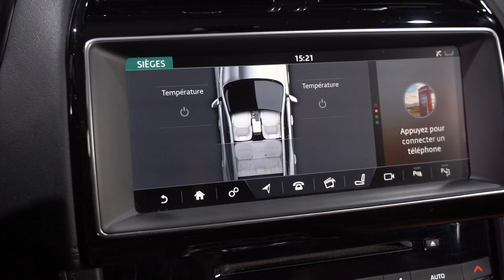WEST MOTORS CANNES I JAGUAR F-PACE V6 3.0 D300 CH AWD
JAGUAR F-PACE BVA8 V6 3.0 D300 CH AWD PORTFOLIO

Origine France, immatriculation Française

Très belle configuration !

Kilometrage: 74 816 km

M.E.C: 25/11/2016

Options :

- Fuji White
- Toit ouvrant panoramique avec rideau coulissant électrique
- Rails de toit chrome satiné
- Vitres arrière teintés
- Jantes 19’’ style 7 doubles branches en noir
- Phares LED adaptatifs avec signature LED et lave-phares
- Feux arrière partiellement à led
- Jaguar drive control avec mode eco, normal, dynamic et hiver
- Entourage des vitres latérales chromé
- Grille de calandre gloss black avec entourage chromé
- Régulateur de vitesse
- Alerte de franchissement de ligne involontaire
- Caméra panoramique
- Détecteurs d'obstacles à 360°
- Caméras de proximité avec vue d'intersection
- Freinage d'urgence autonome
- Hayon à commande électrique
- Crochet d'attelage déployable électriquement

- Sièges en cuir Windsor perforé
- Sièges électriques
- Système de divertissement avec DVD à l’arrière
- Inserts intérieurs gloss black et ébène finition brillant
- Affichage tête haute
- Tableau de bord virtuel avec écran LCD 12.3"
- Système audio Meridian surround 825w avec 17hp (L4)
- Jaguar Incontrol apps
- Réglage électrique des sièges en 10x10 directions
- Sièges avant et arrière chauffant
- Jaguar Smart Key avec ouverture et demarrage sans clé
- Colonne de direction électrique
- Éclairage d'ambiance premium configurable en 10 teintes
- Seuil de portes en métal avec inscription Jaguar
- Climatisation automatique bi-zones
- Prises USB et HDMI
- Contrôle pression des pneus

Financement Possible : A partir de 628,52 € / mois pendant 60 mois avec 10 000 € d’apport

Véhicule garantie 12 mois valable dans le réseau Jaguar en France et en Europe.

- - - - - - - - - - - - - INFORMATIONS - - - - - - - - - - - - -

WEST MOTORS - CANNES

Achat et vente de véhicules sports et premium

Nous vous proposons un large choix de véhicules haut de gamme, que nous prenons soin de faire contrôler rigoureusement. L’équipe West Motors met à votre disposition tout son savoir-faire pour vous satisfaire. Nous vous proposons différentes solutions de financement (crédit classique, leasing, LOA, crédit ballon…).
De la reprise de votre ancien véhicule au financement de votre nouveau projet, nous nous occupons de tout.

Pour chaque véhicule, nous vous garantissons le kilométrage et sommes en mesure de vous fournir un historique complet et transparent.
Nous vous offrons également différentes possibilités d'extension de garantie de 6, 12 ou 24 mois (garantie valable chez tous les concessionnaires de la marque en France et partout en Europe).
Ayez l’esprit tranquille, nous sommes agréés et habilités par la Préfecture pour établir votre nouvelle carte grise.

N’hésitez pas à nous rendre visite ! Notre showroom, situé à seulement 15 min de Cannes, est accessible uniquement sur rendez-vous.
Vous n’êtes pas de la région ? Nous pouvons venir vous chercher directement en gare ou à l’aéroport.

Autres modèles :  x1 x2 x3 x4 x5 x6 xc40 xc60 xc90 e-pace range rover evoque sport hse dynamic vogue Glc gle glb q3 q5 q7 touareg cayenne s macan s diesel

*Annonce non contractuelle, sous réserve d’erreur de notre part*